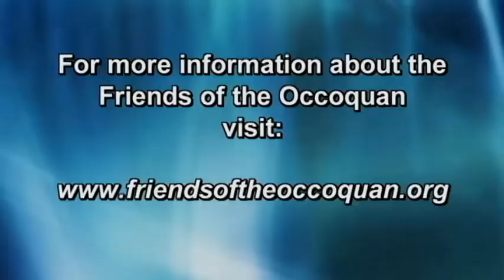School Focus 11-2-14 Episode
Representatives from the Friends of the Occoquan Organization visited students at Independent Hill School and PACE East School. During their visit they helped students create rain barrels for their greenhouse and provided valuable lessons on water conservation.